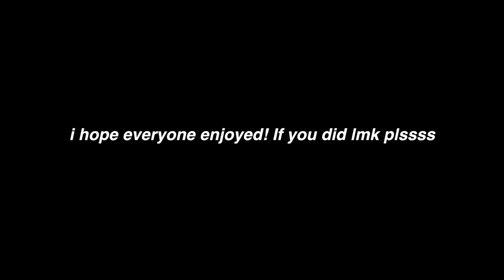my outfits of the week for 8th grade. (basic)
more of me kids :)
snap: andreac0214
dote: andreacanog

very frequently asked questions!!
age? currently 14
birthday? feb.14
grade? currently 8th

okok enough stalking lol, love youuuuu.